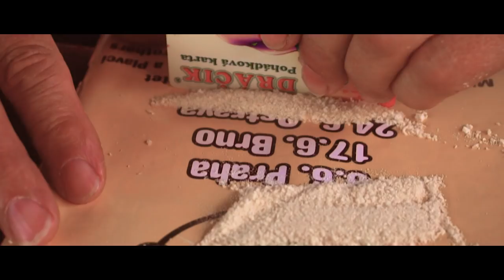GURMÁN - FREAKOUT VINES #160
Vines are back! (díky za tenhle nápad byl tak debilní že jsem to musel natočit! :D :D)
▼ Rozklikni popisek pro další info ▼

Chcete nám poslat balíček?
Františkovská 81/37
Liberec 46001
Petr Brunner

Pokud tě baví naše videa, tak se přidej na náš Instagram a Facebook.